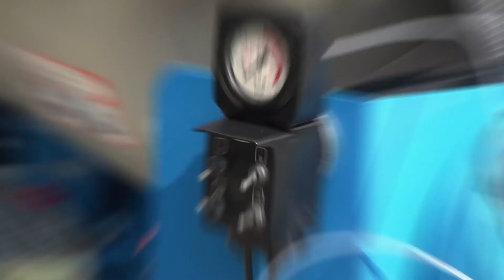EOLO GTX9 (Drone) | Atomizador | TEYME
Atomizador arrastrado EOLO GTX9:
- HOMOGENEIDAD EN EL TRATAMIENTO
- Ø900 mm CON 16 CANALES DIRECCIONALES
- TRATAMIENTO SEMI-LOCALIZADO

Ventajas del equipo:

- El rendimiento en términos de eficiencia del caudal de aire direccionado a la vegetación aumenta hasta un 200% respecto un grupo de construcción convencional, ya que la deriva en las zonas inferiores por exceso de aire y en las superiores en plantaciones abiertas se reduce al mínimo.

- Incremento de la eficiencia en las labores de protección de cultivos que supone un incremento de la productividad, tanto en términos de uso de recursos energéticos como por reducción del tiempo necesario para las aplicaciones.

- Reducción del uso de fitosanitarios y reducción de la deriva al mínimo, con las consecuentes ventajas para el medio ambiente.